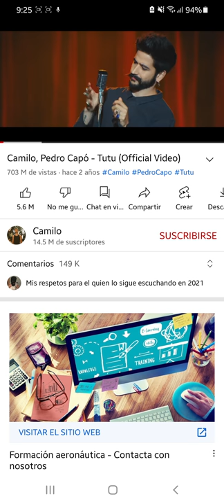Trucos para buscar en YouTube que te simplifica la vida/ YOUTUBE/ VIDEOS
CON LA VOS ENCUENTRAS LO QUE QUIERAS